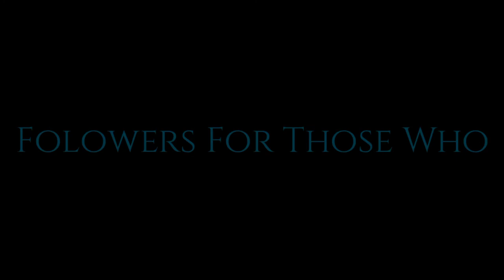Followers | APJ Abdul Kalam | No Copyright | Truth Of real life | Motivational Video